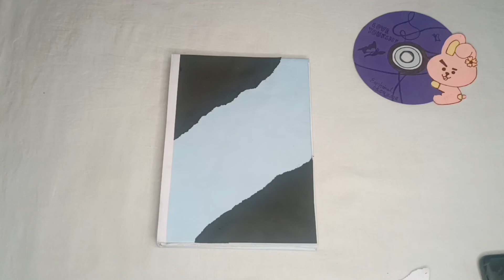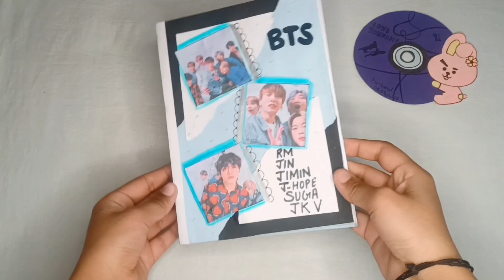Diy BTS Diary | How to make BTS Diary At Home 💜 | BTS CRAFT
comment if you want black pink diary 🖤❤️
to.

.Thankyou.